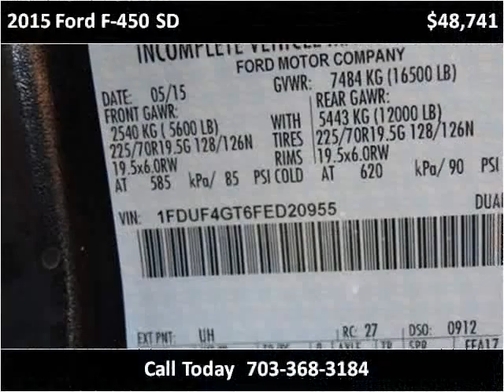2015 Ford F-450 SD New Cars Manassas VA